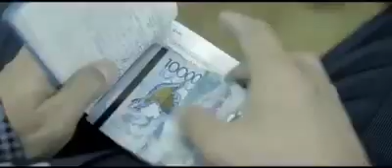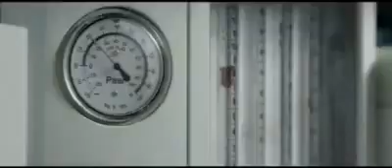What Happend When We Do Bad With Others, Do Good Have Good, Worst work Has Worst Results